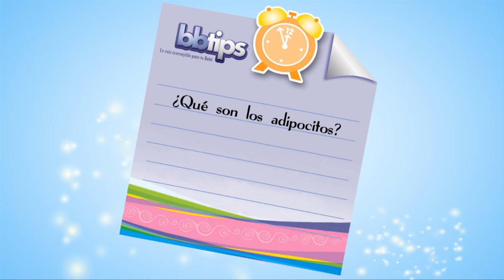¿Qué son los adipocitos?